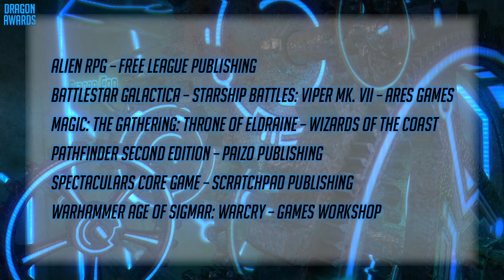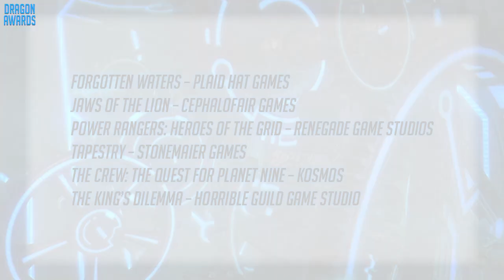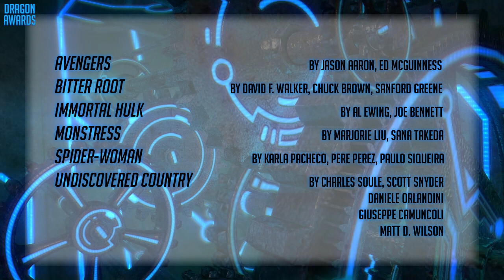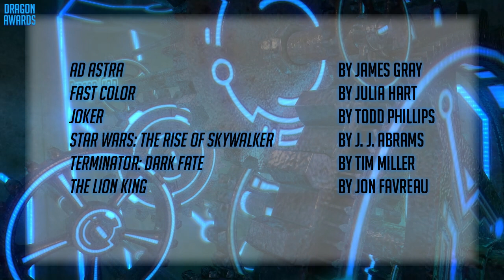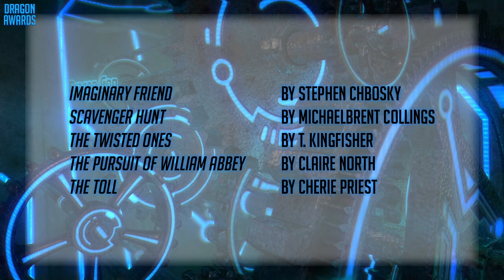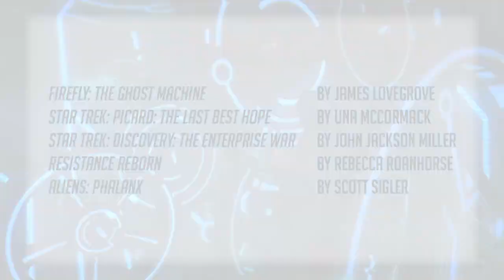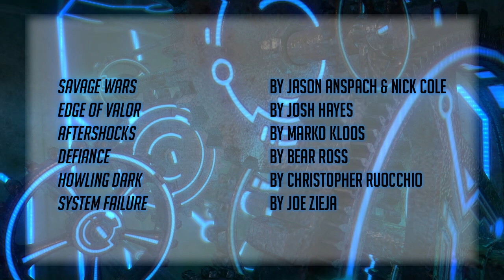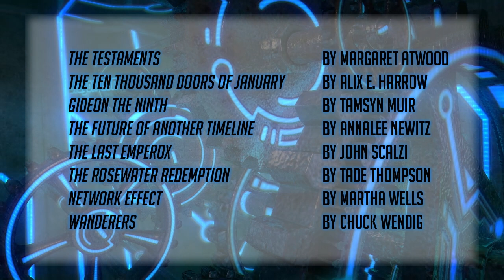The 2020 Dragon Awards @ Dragon Con Goes Virtual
Host Cooper Andrews brings you the 2020 Dragon Awards presentation! for more information on the nominees and winners.